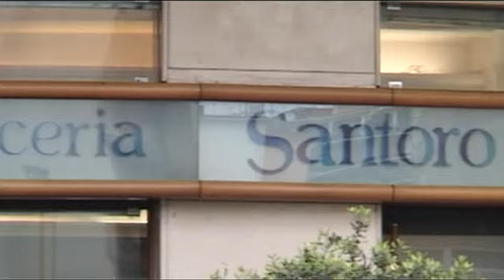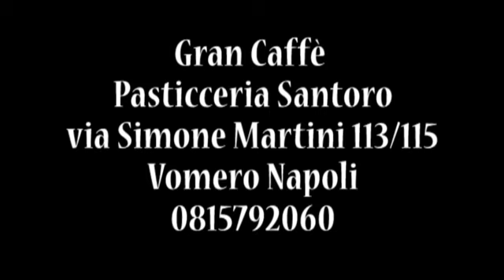Spot Santoro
Descrizione